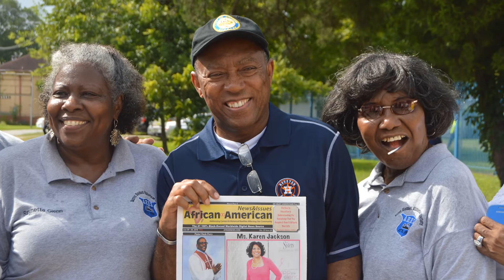Sylvester Turner ('77)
Elected in December 2015, Sylvester Turner is serving his first four-year team as Houston's 62nd mayor.